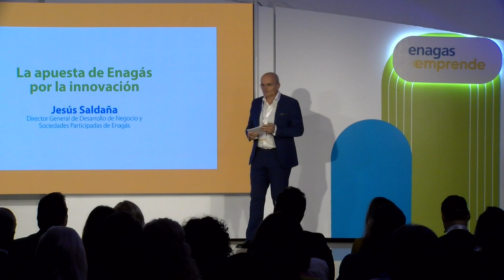Así fue el evento Enagás Innovation Day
¡Súbete a la gran ola de innovación de la transición energética!

Bajo este lema, el 26 de septiembre celebramos EnagásInnovationDay, donde presentamos, junto a Enagás Emprende, una nueva convocatoria de IngeniaEnergyChallenge.

Si te lo perdiste, puedes ver un resumen de la jornada en este vídeo.

Si te interesa participar en Ingenia Energy Challenge, visita su web